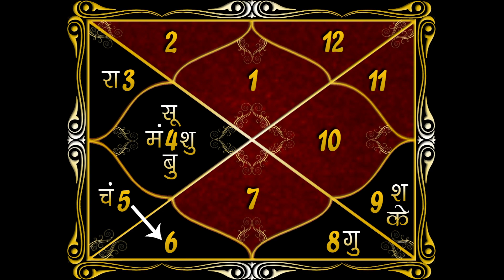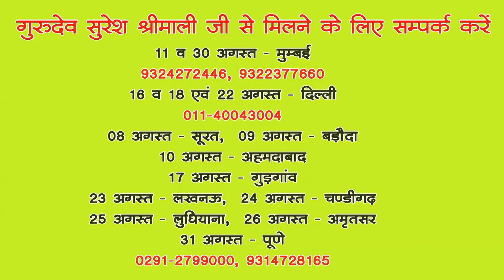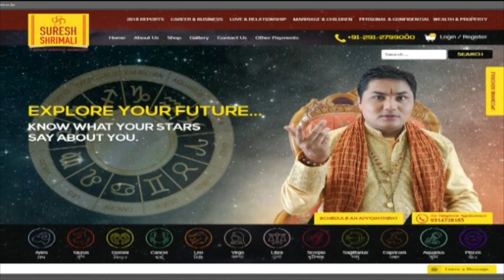04 August 2019,AAJ KA RASHIFAL ।Today horoscope |Daily /Dainik bhavishyafal in Hindi Suresh Shrimali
शुभाशीर्वाद प्रवीण कुमार, (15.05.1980, 20.45, दरभंगा)

प्रश्नः जन्म लग्न क्या है।
 आपने धनु लग्न एवं वृषभ राशि में जन्म लिया है। आपकी कुण्डली में 6th हाउस में सूर्य-बुध की युति से निर्मित बुधादित्य योग घटित हो रहा है एवं भाग्य भाव में मंगल-राहु की युति से निर्मित अंगारक दोष घटित हो रहा है आपके लिए सवा पांच रति का मंूगा एवं पुखराज रत्न धारण करना शुभ रहेगा।

शुभाशीर्वाद ओम प्रकाश, (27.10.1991, 20.00, दरभंगा)

प्रश्नः करियर हेतु।
 आपकी कुण्डली में 10th हाउस (करियर) के लाॅर्ड शनि भाग्य भाव में स्वगृही होकर स्थित है एवं 10जी हाउस पर लग्नेश शुक्र एवं देवगुरू बृहस्पति की पूर्ण दृष्टि है जिससे आपके लिए टीचिंग लाइन, इंटीरियर डिजाइनिंग, फैंशन डिजाइनिंग एवं आॅटो मोबाइल सेक्टर में करियर बनाना शुभ रहेगा।

शुभाशीर्वाद मोहन शर्मा, (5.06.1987, 1.40, जलना)

प्रश्नः करियर हेतु।
 आपकी कुण्डली में 10th हाउस (करियर) के लाॅर्ड देवगुरू बृहस्पति लग्न में स्वगृही स्थित होने से पंचमहापुरूष योग के अंतर्गत हंस नामक राजयोग घटित हो रहा है एवं 4th हाउस में स्वगृही बुध से निर्मित पंचमहापुरूष योग के अंतर्गत भद्र नामक राजयोग घटित हो रहा है जिससे आपके लिए हौजरी, कपड़े का व्यापार, हैण्डलूम, इंटीरियर डिजाइनिंग, स्टेशनरी सामग्री, पिं्रटिंग प्रेस, कोरियर, टूर एण्ड टेªवल्स का व्यवसाय करना आपके लिए शुभ रहेगा।

शुभाशीर्वाद अथर्व सिंह, (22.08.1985, 13.00, हापुर)

प्रश्नः स्वास्थ्य हेतु।
 आपकी कुण्डली में 6th हाउस (रोग) के लाॅर्ड मंगल भाग्य भाव में नीचराशि में स्थित है एवं 6th हाउस में राहु स्थित है जिसके कारण ही आपका स्वास्थ्य पक्ष अच्छा नहीं रहता है। अच्छे स्वास्थ्य के लिए हनुमान जी भगवान की आराधना एवं मंगलवार के दिन भिगी हुई मसूर की दाल पक्षियों को चुगाएं। दशाओं को देखते हुए फरवरी 2020 के पश्चात स्वास्थ्य में सुधार होगा।